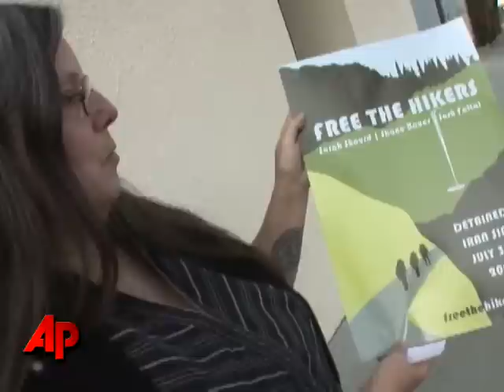Hiker's Mom: Spying Charges "ridiculous"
The mother of one of 3 Americans held captive in Iran reacted to reports that they're being charging with spying. Shane Bauer, Sarah Shourd and Josh Fattal have been held since July 31 on charges of illegally crossing the border into Iran. (Nov. 11)